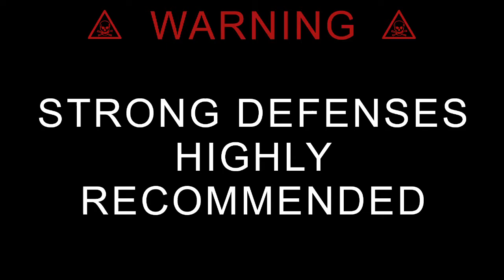Fallout 76 | Do you know this location ? Mad Scientist / Time Traveler Camp Location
My mad scientist listening this holotape and get a new fad ! time travels ! Come to Pylon v13 and witness this historic moment !

New camp location Video in Fallout76 Steel dawn !

The camp is under construction !